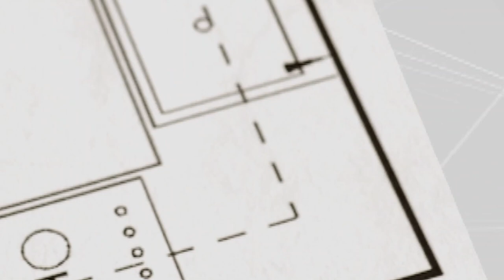අපි කවුද? | Who we are ?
For the first time in Sri Lanka we are start to give live videos about
"How can customer build their dream home with the most cost effective way.
For this we have start this YouTube channel.

We will give you newest updates,Videos about How to make your Dream House.